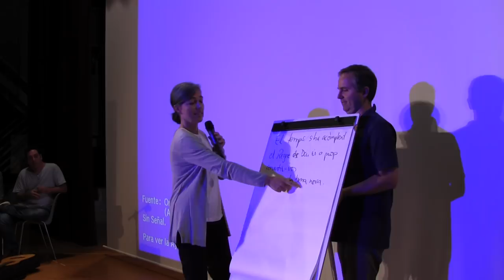Ponència de Maria del Mar Albajar a la 65a Jornada General de l'ACO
El missatge de Jesús per iniciar a la fe els seus contemporanis segons l'evangelista Marc va ser el tema de la ponència que Maria del Mar Albajar i Viñas, monja del monestir de Sant Benet de Montserrat, del qual n’és l’abadessa des del 2015, va fer en la 65a Jornada General de l'Acció Catòlica Obrera que es va fer el 12 d'octubre del 2018.